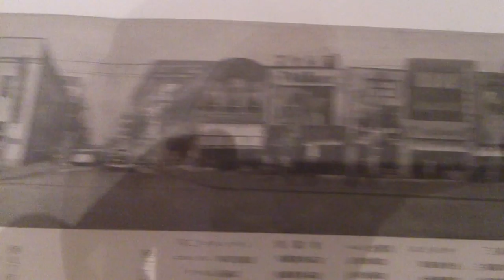Never ending panorama image @ the public eye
Taken at the public eye exhibition in New York City.